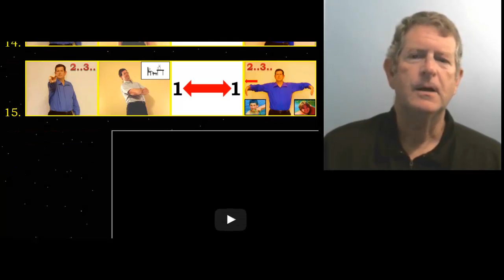TEST4 10B SPANISH